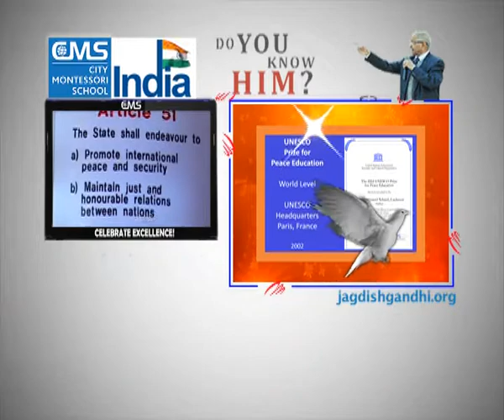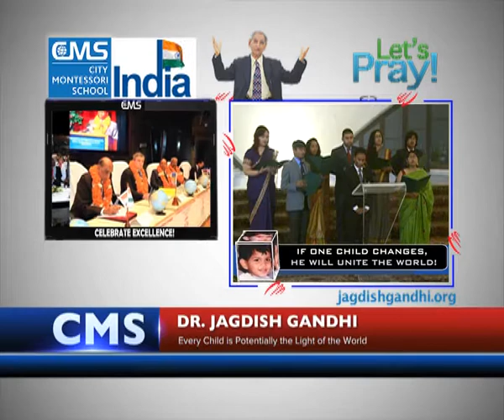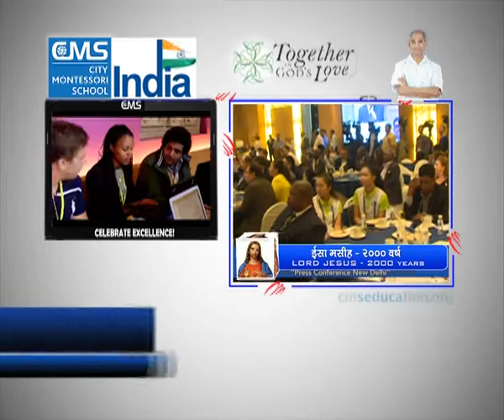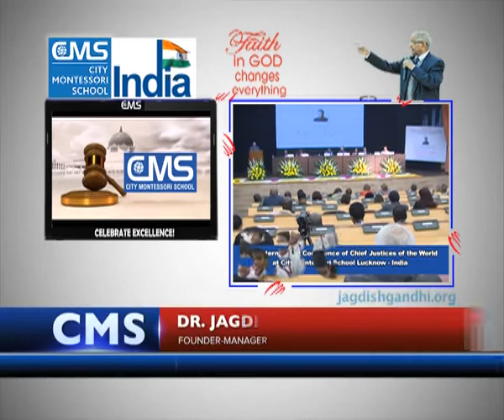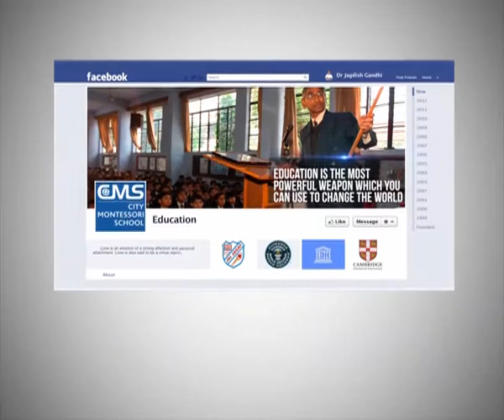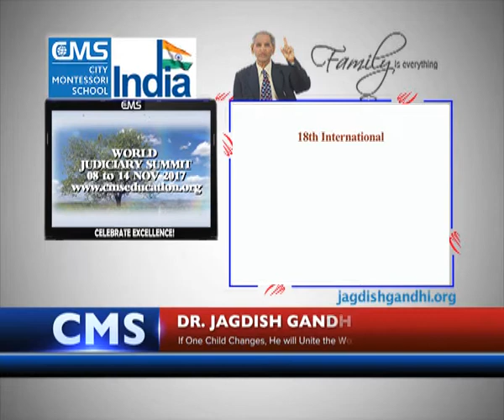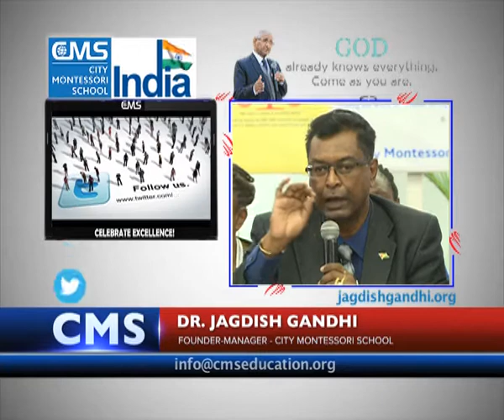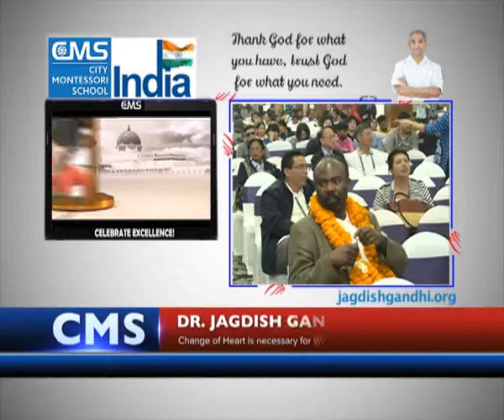Dec 2017 Speech 15